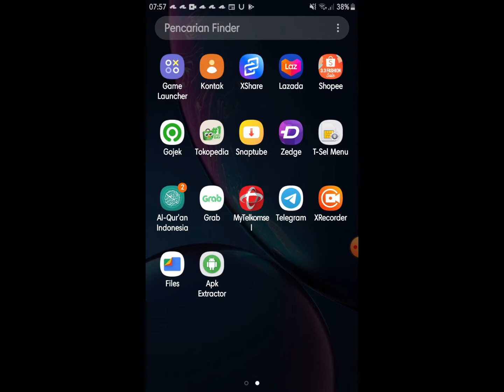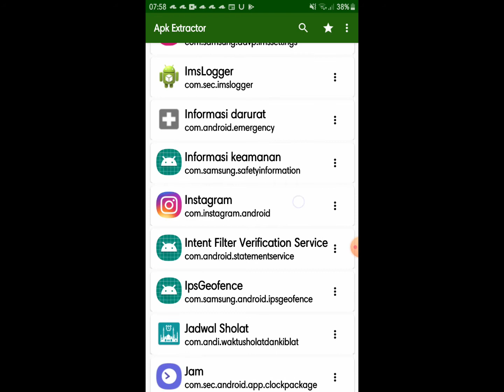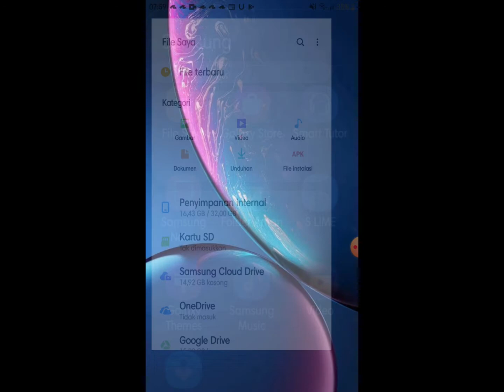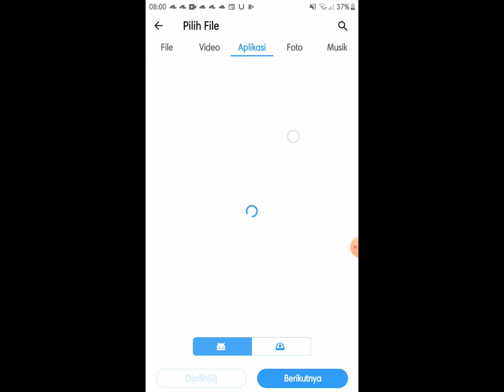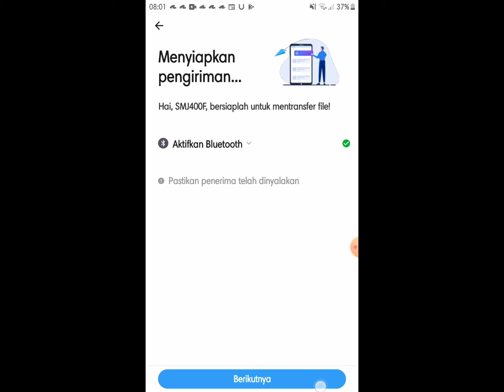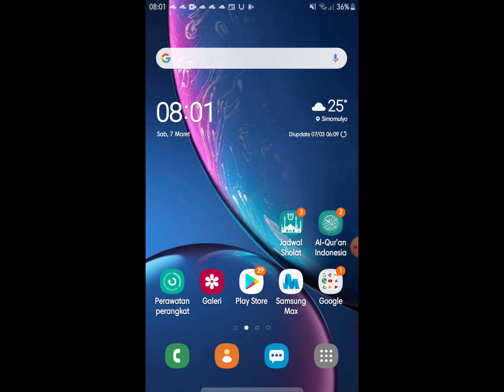Cara mengirim aplikasi dari sesama smartphone lewat share it